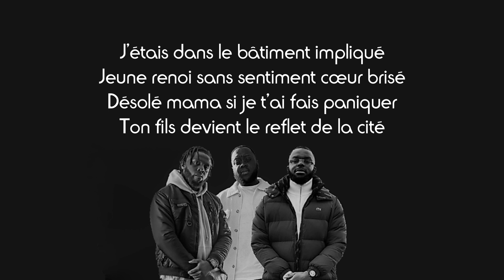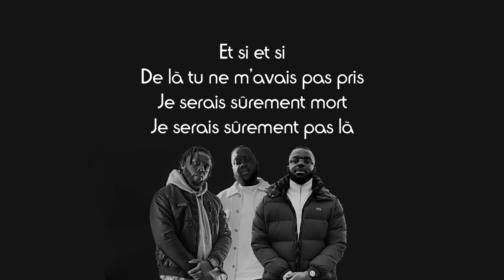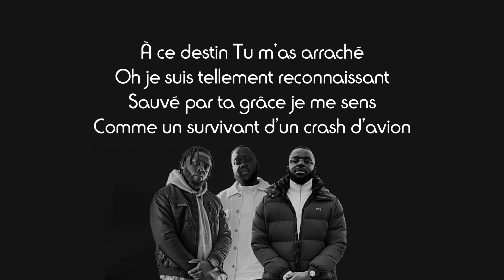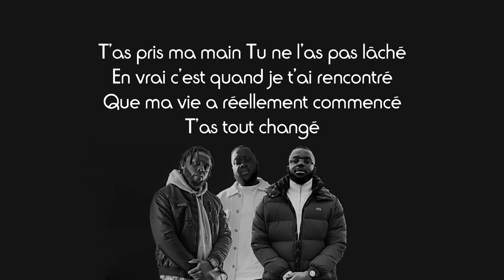Axel Levi (ft. Y du V & Le Psalmiste) - Et Si (Paroles)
Partage📣
Commente ✏
Détails du chant :
Titre : Et Si
Artistes : Axel Levi, Y du V, Le Psalmiste